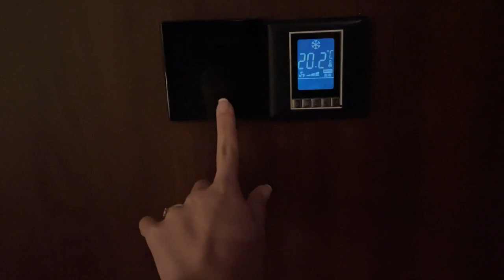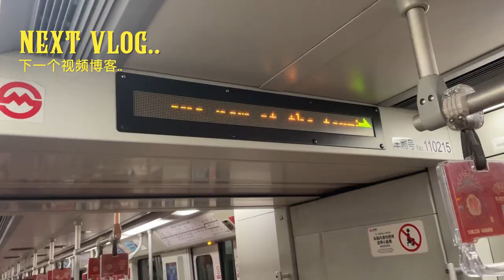FIRST TIME IN SHANGHAI CHINA | DIY WINTER TRIP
Slow walks, chill time (literally), and spontaneity in - SHANGHAI! 🌬️ We underestimated the winter season here since it doesn't usually snow but as tourists coming from a humid country, not even a 6°C with rain and winds can stop us haha!

🎯Places visited in this vlog:
- East Nanjing Road
- The Bund

💡Interests:
- Jordan Store
- Shanghai Street Food
- M&M's Store